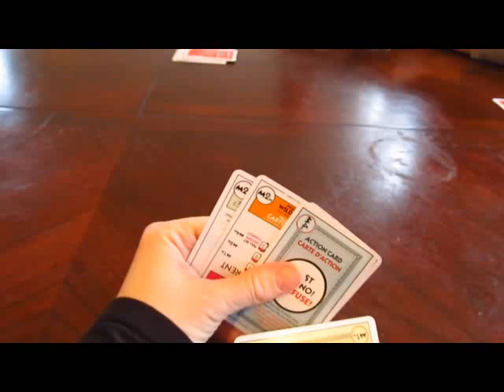Family Holiday 2011 - Part 2 - After Christmas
Some of our fun times during the week after Christmas 2011, in Ohio, with my whole family!